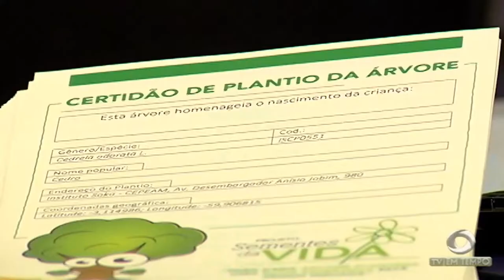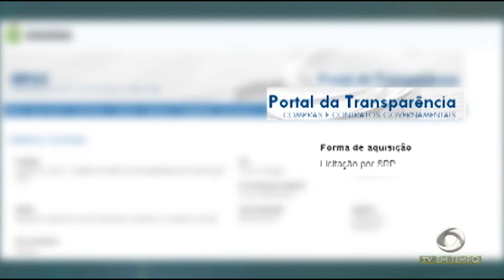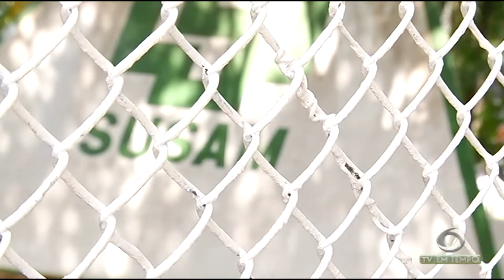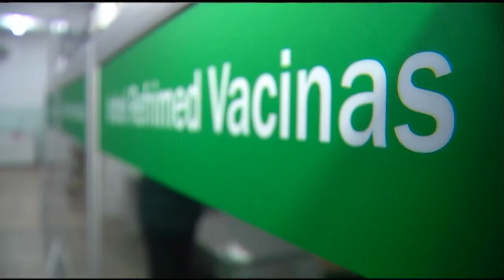Bebê morre por falta de atendimento médico na rede estadual de saúde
01º BLOCO JORNAL 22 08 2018 - Bebê morre por falta de atendimento médico na rede estadual de saúde